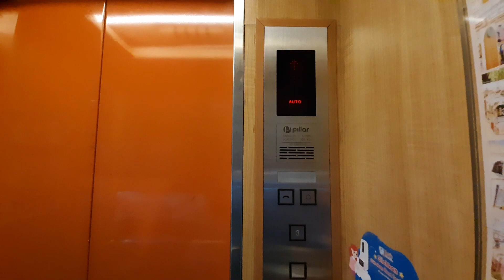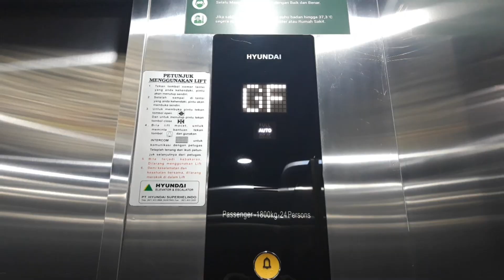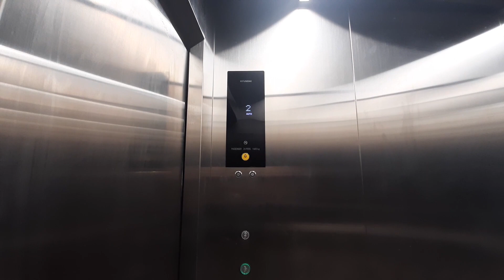[RI 78 SPECIAL] Ezcah5 Channel Chime Compilation #1 - Hyundai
Editors
Thumbnail: Canva

Music
Rollercoaster - Elektronomia & RUD